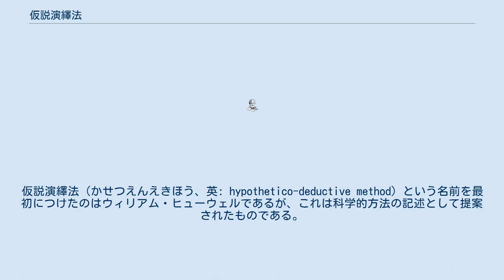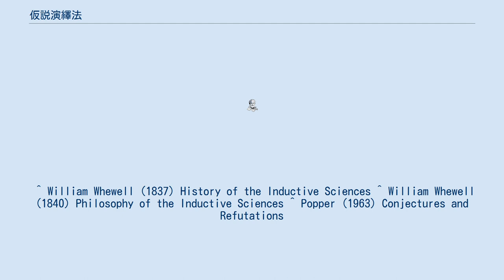仮説演繹法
仮説演繹法（かせつえんえきほう、英: hypothetico-deductive method）という名前を最初につけたのはウィリアム・ヒューウェルであるが、これは科学的方法の記述として提案されたものである。
 この用語はカール・ポパーが引用して以降、世に広まった。
この方法によると、観察可能なデータに基づいた検証による反証が可能であると考えられる形式で仮説が定式化されることによって、科学的探究は進む。
その仮説の予測に反することができ、なおかつ実際に反する検証は、その仮説の反証とみなされる。
その仮説に反することができるが実際には反しない検証は、その理論を裏づける。
次に、競合する諸仮説がどれだけ厳格にそれらの予測によって裏づけられるかを検証することによって、それらの仮説がどれだけよく説明をするのかを比較することが企てられる。
 ^ William Whewell (1837) History of the Inductive Sciences ^ William Whewell (1840) Philosophy of the Inductive Sciences ^ Popper (1963) Conjectures and Refutations